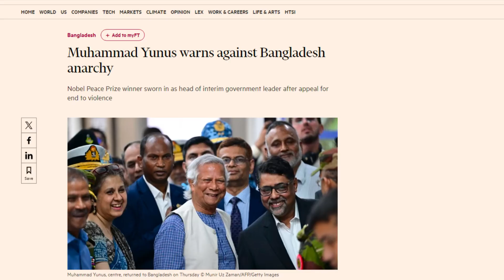बांग्लादेश के अपर भारत का दबाव , भारतीय सेना ने लिया अपने हाथ मे कमान